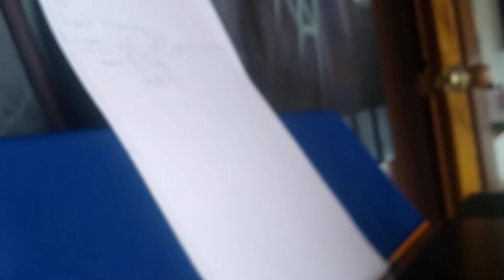Eje de Mi MMLB Desarrollo de lectura musical eficaz